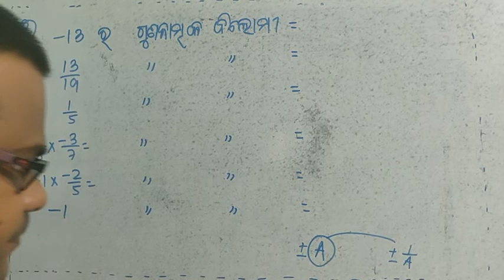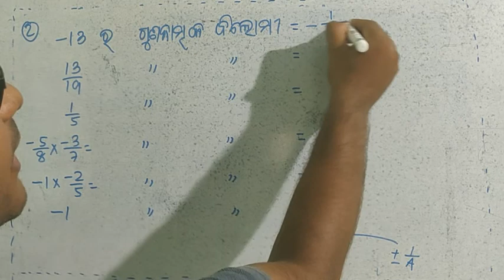ଅଷ୍ଟମ ଶ୍ରେଣୀ ,ପରିମେୟ ସଂଖ୍ୟା,8th class mathematics, rational number for odia medium student